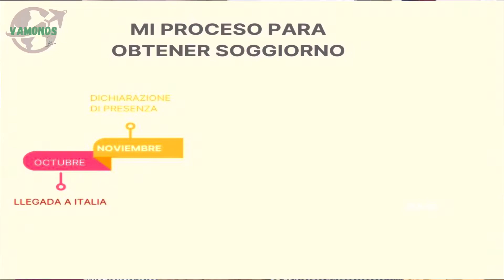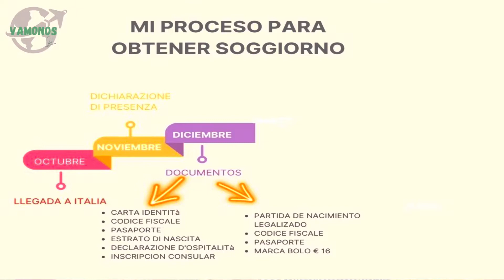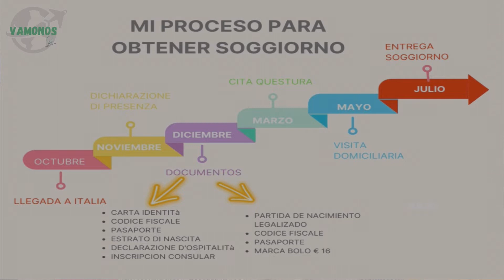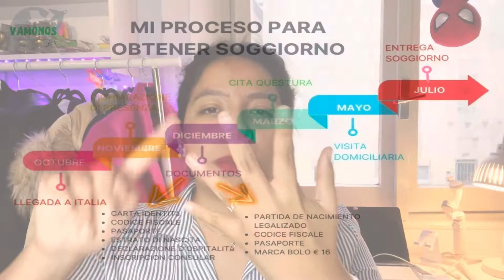STORYTIME - como obtuve el soggiorno en italia? - me case por papeles?- VAMONOS A ITALIA- VAMONOS.GL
[ VAMONOS GL  ]
[ STORYTIME - Paso a pasa de como el soggiorno en italia? - VAMONOS A ITALIA]

UBICACION DE LOS LUGARES VISITADOS: